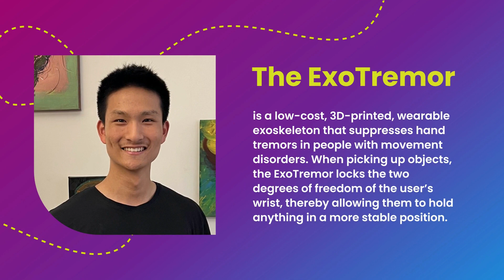Aaron Zhao - 2023 Ingenious+ National Winner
Aaron Zhao is an inspiring innovator who has been recognized as the national winner of the Health and Well-being category of the 2023 Ingenious+ innovation challenge. His innovation, ExoTremor, is a low-cost, 3D-printed exoskeleton designed to suppress hand tremors in patients with movement disorders.